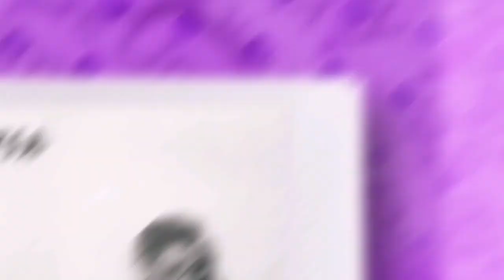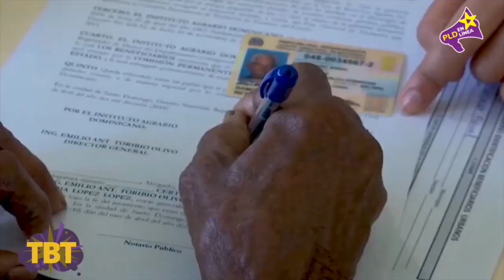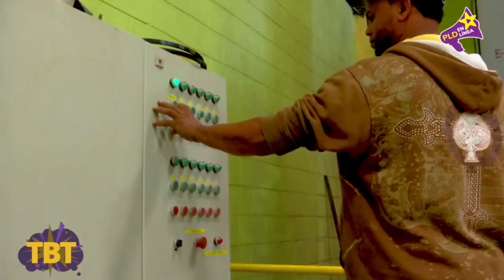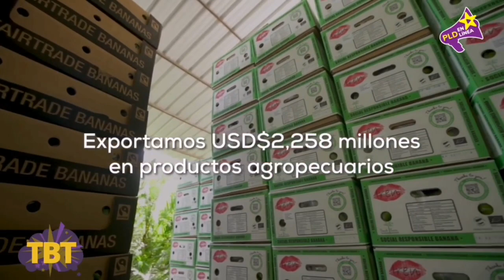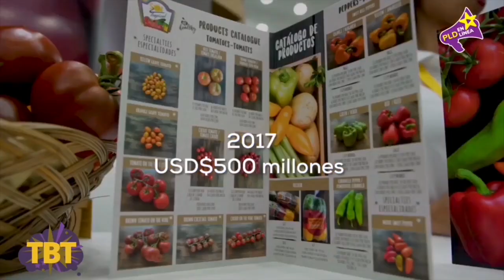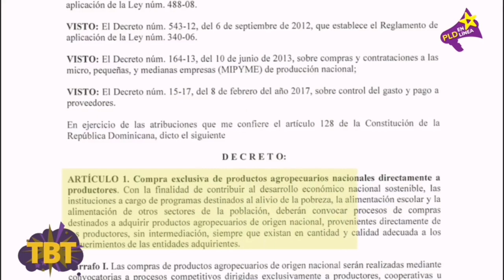El campo dominicano vivió su mejor momento en los gobiernos de Danilo Medina y el PLD